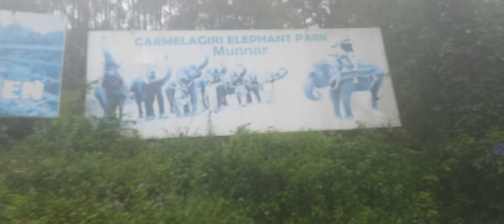Elephant safari @Munnar carmelagiriv,Munnar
Munnar is a town and hill station located in the Idukki district of the southwestern Indian state of Kerala. Munnar is situated at around 1,600 metres (5,200 ft) above mean sea level,[2] in the Western Ghats mountain range. Munnar is also called the "Kashmir of South India" and is a popular honeymoon destination.

The tradition that Col Arthur Wellesley, later to be the Duke of Wellington, leading a British detachment from Vandiperiyar to Bodinayakanur, then over the High Range and into the Coimbatore plains to cut off Tippu Sultan's retreat from Travancore, was the first Englishman in the High Range appears to be belied by the dates involved. If the story is a dozen years too early for Wellesley, it is quite possible that some other officer in General Meadow's Army may have had that distinction. Unfortunately, no record of that pioneering mountain crossing has been traced. What is available is a record of the surveying of this terrain in 1816-17 by Lt Benjamin Swayne Ward, son of Col Francis Swayne Ward to whom we owe many of the early views of Madras and South India Now available in lithprints.

The name Munnar is believed to mean "three rivers",[4] referring to its location at the confluence of the Mudhirapuzha, Nallathanni and Kundaly rivers.[5]

Geographic coordinates of Munnar is 10°05′21″N 77°03′35″E. Munnar town is situated on the Kannan Devan Hills village in Devikulam taluk and is the largest panchayat in the Idukki district covering an area of nearly 557 square kilometres (215 sq mi).

Munnar is well connected by both National highways, state highways and rural roads. The town lies in the Kochi - Dhanushkodi National highway (N.H 49), about 130 km (81 mi) from Cochin, 31 km (19 mi) from Adimali, 85 km (53 mi) from Udumalpettu in Tamil Nadu and 60 km (37 mi) from Neriyamangalam.

Distance from major cities

from Kochi - Ernakulam - 150 km

The nearest major railway stations are at Ernakulam and Aluva (approximately 140 kilometres (87 mi) by road). The Nearest Functioning Railway station is at Udumalaipettai.

The nearest airport is Cochin International Airport, which is 110 kilometres (68 mi) away. The Coimbatore and Madurai airports is 165 kilometres (103 mi) from Munnar.

There are four major directions are there in Munnar. Mattupatty Direction, Thekkedy Direction, Adimaly Direction and Coimbatore Direction. Climate and Tea Plantation is the base for Munnar Tourism. Tourists come here to see the plush green carpet that is strewn all around. The tourists count increases per year with a major number during the months of April – May when summer vacations begin across the country. In 2018, a huge number of tourists is expected during the months of August- September when the kurinji blooms once in 12 years.

Other nearby Attractions:
Bisonvalley
Kolukkumalai
Kunchithanny
Marayur
Mattupetty Dam
Munnar Tea Museum
Pallivasal
Rajakkad
Wayanad